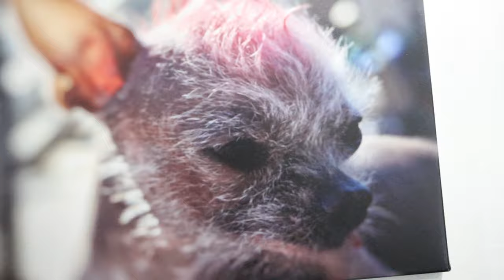I Have 2 HAIRLESS DERPY MOHAWK DOGS (What Its Like) !!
The derpiest dogs alive featured in this dog vlog and explaining what its like to have two hairless derpy dog breeds with puppy mohawk hair styles.